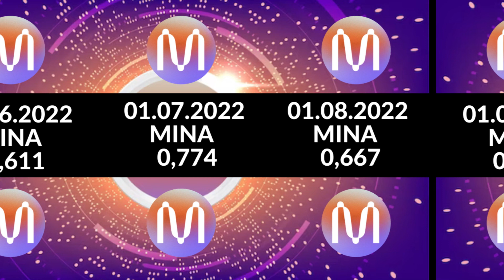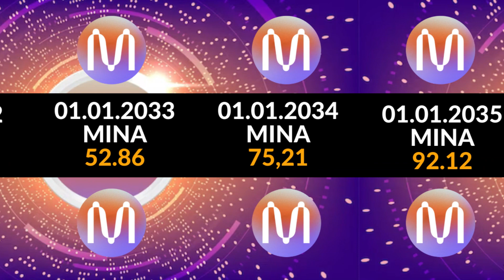Mina Token Price Prediction 2022 - 2050 Target Price